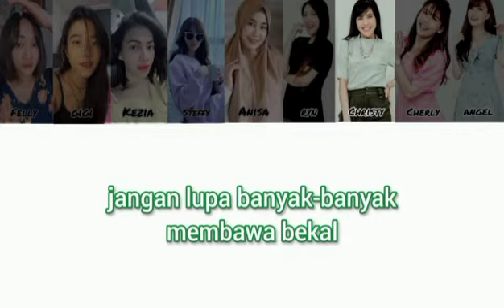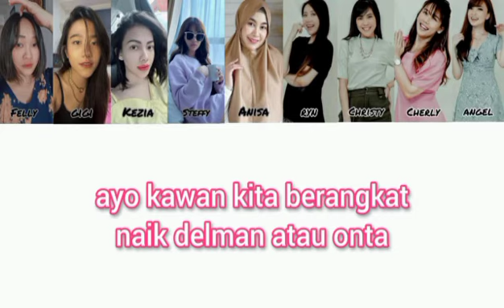Cherrybelle - Pergi ke Bulan Lyrics (gen 2)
thankkyouu for watching everyone!